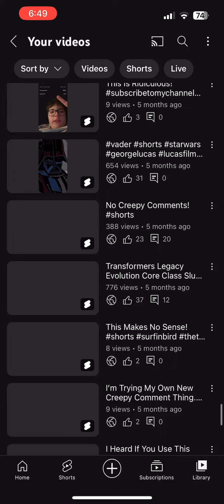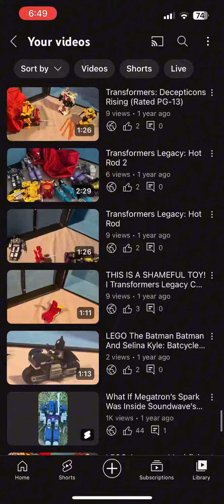600th Video: Look How Far We’ve Come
Wow, 600! That’s crazy!